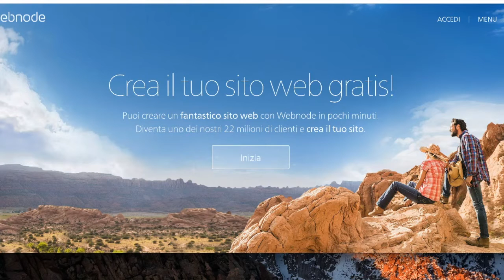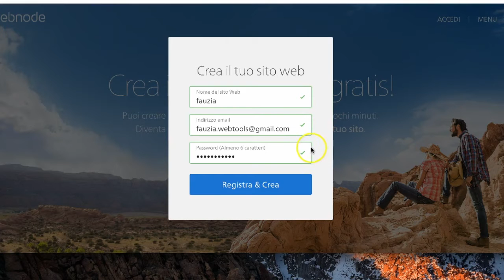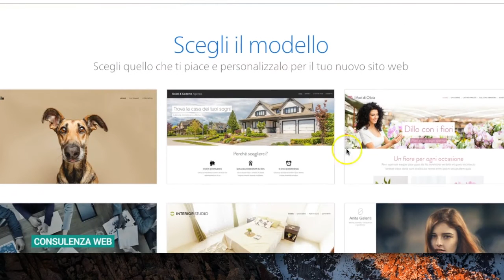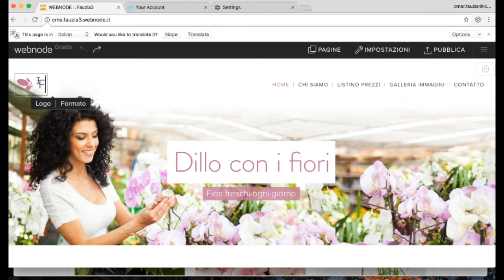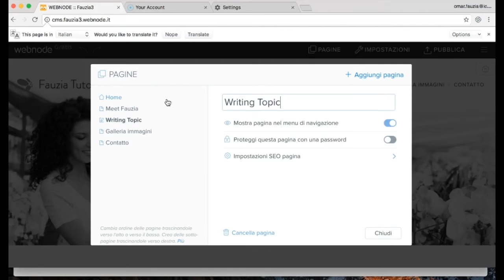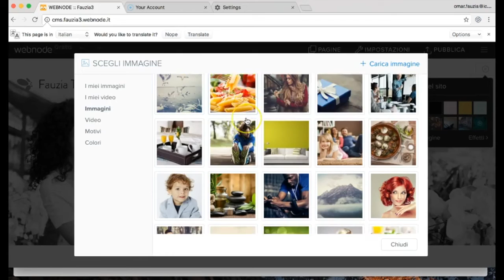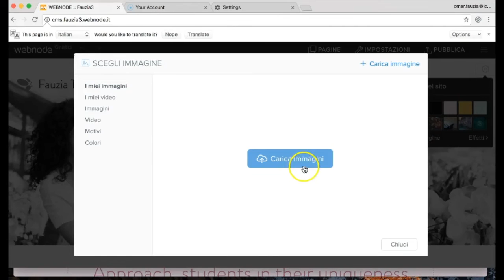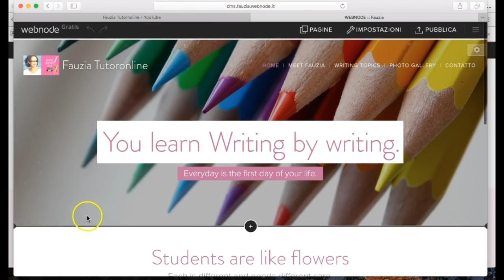Webnode: come creare un sito web per la classe.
Creare facilmente un sito web con Webnode per diverse esigenze:

Blog Didattico
E-portfolio.
Pubblicare progetti didattici.
Sito Personale o
Negozio Online.